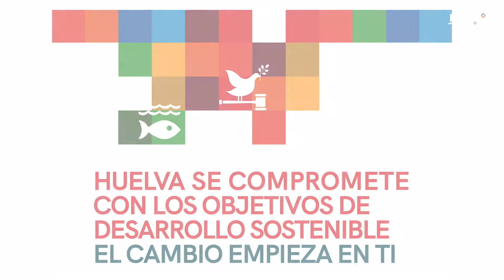Visita Lonja de Isla Cristina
La presidenta de la Diputación visita el Puerto de Isla Cristina, el mayor en ventas de Andalucía y el segundo de España.